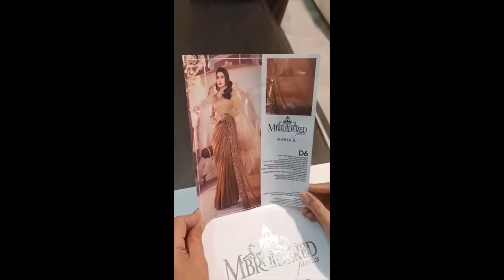Maria.B Mbroidered Collection 2021 Unstitched Saree - D6 Crinckle Chiffon Saree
CRINKLE CHIFOON FRONT & BACK BODICE WITH SWAROVSKI CRYSTAL STONE SPRAY & TOTAL ADA WORK EMBALISHED NECKLINE FRONT WITH ALL FANCY & EXPENSIVE MATERIALS PEARLS , STONES ,HEAVY CRYSTALS & SEQUENCE FOR ADDA. DOUBLE TONE TYE & DYE CRINKLE CHIFFON FALL & PALLU OF SAREE WITH EMBROIDERY OF RESHAM,THREAD, & SEQUENCE. LASER CUT WORK ORGANZA HEAVY EMBROIDERY PATCHES FOR FALL & PALLU OF SAREE . FULLY EMBROIDERY SAREE PALLU & FALL WITH & ALL ACCESSORIES AS PER ORIGNAL .*

SLEEVES : Crinkle Chiffon With Swarovski Spray & Handwork of Crystals ,Stones, Pearls & With Heavy Lazer Cutt Work Patches Embroidery.

Note:
-King Copy.

-MARIA B MBROIDERED Collection which is 100% same as original in every prospect.